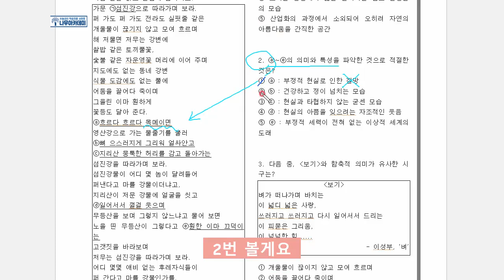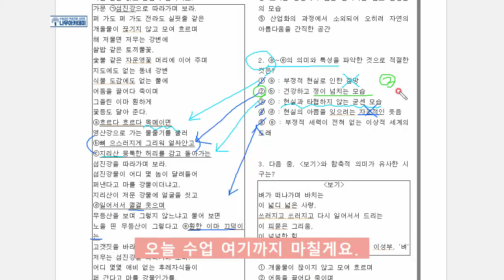[EBS 수능특강] 실전학습 2회 ‘섬진강 1’ 문제풀이 (feat. 고3 중간고사 대비)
이번 영상에서는 2021학년도 EBS 수능특강 실전학습 2회 ‘섬진강 1’ 작품에 대해서 문제풀이를 해보았습니다!

▶ 나무아카데미 홈페이지